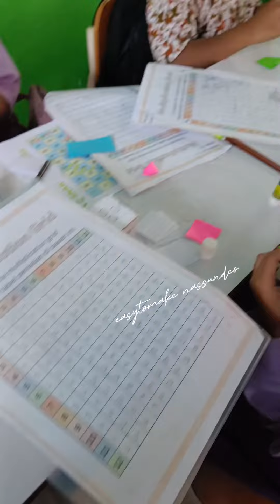Pembiasan Perkalian dengan Bermain Ular tangga